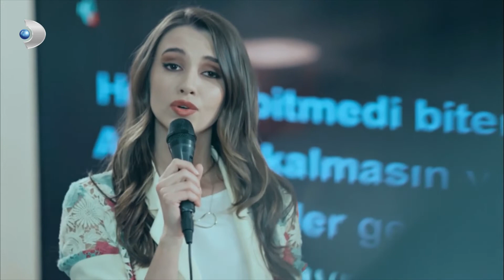Pelin, Sinan'ı Caydırmaya Çalışıyor - Tatlı İntikam 4. Bölüm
Tatlı İntikam 4. Bölüm - Pelin, Sinan'ın evine gidip ona söylediği yalandan dolayı özür diledi, Sinan ise yüz vermedi.

Tolga’nın dönmesi karmanın bittiğine işarettir. Pelin buna rağmen restoranda çalışmaya devam edecek midir?
Filiya’daki büyük karmaşa Sinan’ın verdiği kararla son bulur. Artık Filiya’nın üçüncü bir ortağı vardır: Ceyda. Bundan sonra Filiya’da hiçbir şey eskisi gibi olmayacaktır. Tolga’nın dönmesi karmanın bittiğine işarettir. Pelin buna rağmen restoranda çalışmaya devam edecek midir? Pelin arkasından dönen oyunları ne zaman öğrenecektir?